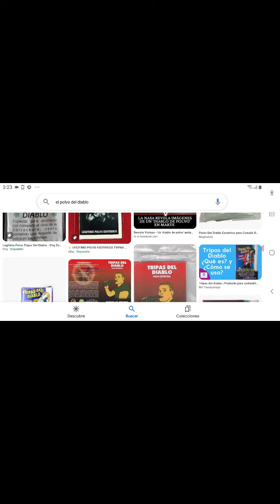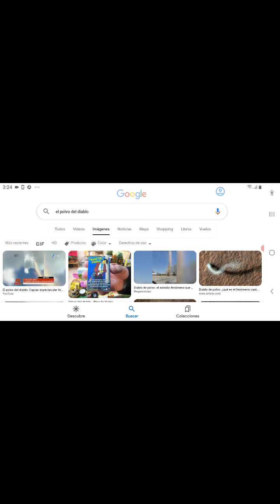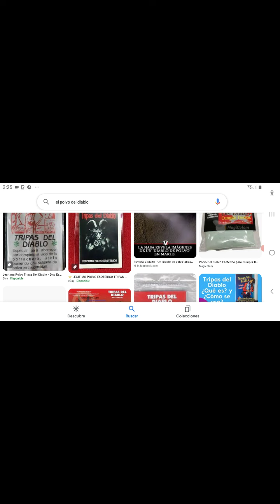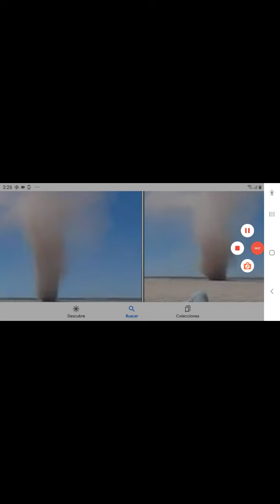EL POLVO del DIABLO